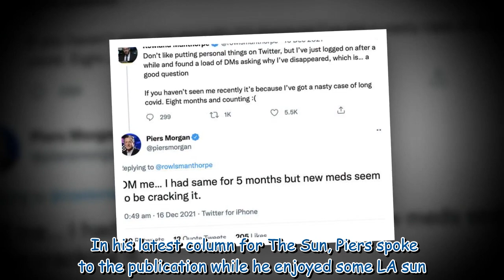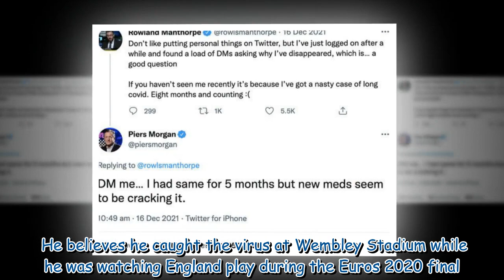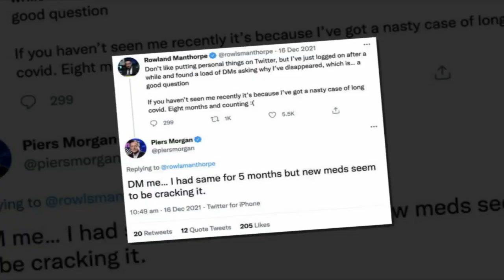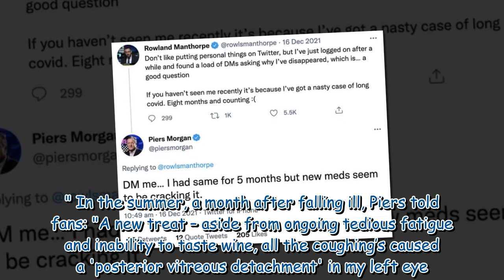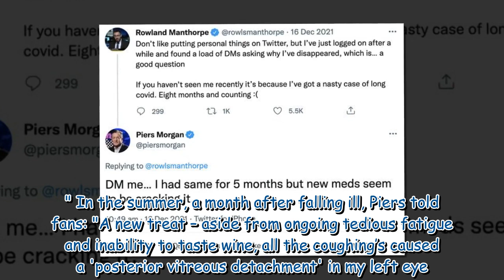'I’m practically skeletal now!' Piers Morgan talks weight-loss in candid health admission